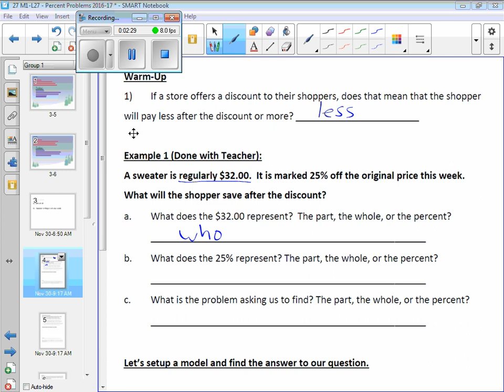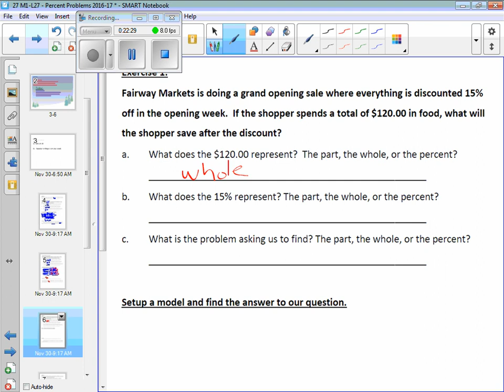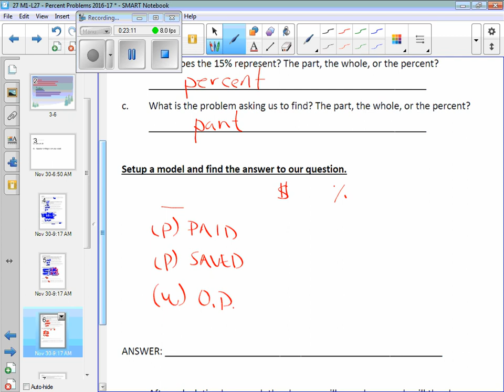27 M1 L27 Percent Problems